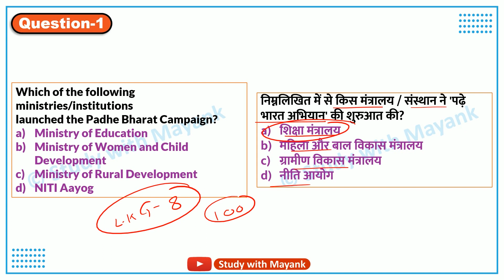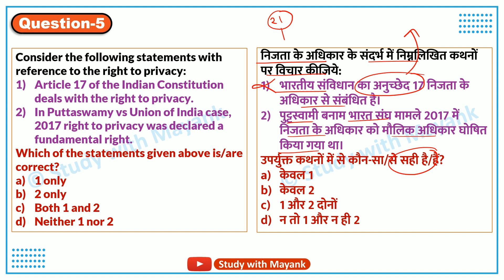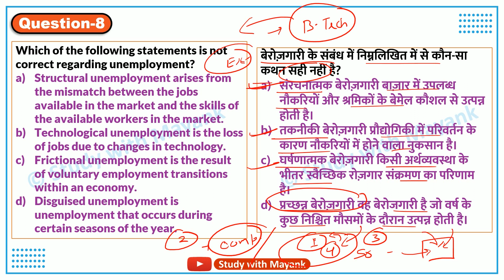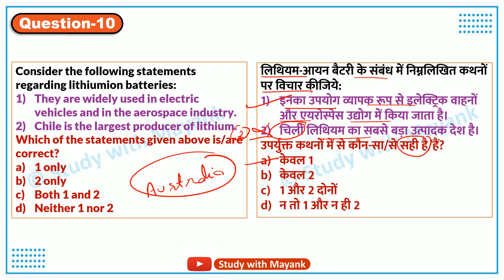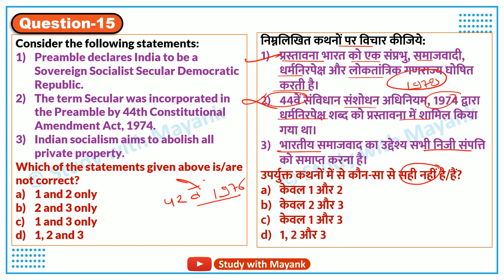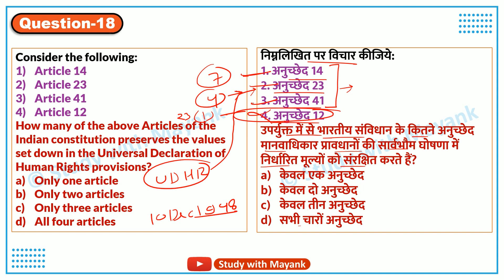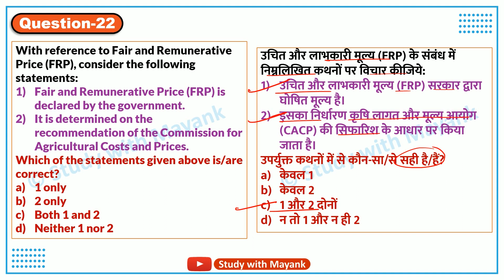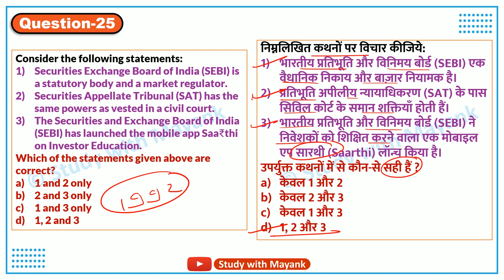UPSC Prelims 2023 Test Series | Mock Test-7 | UPSC Pre Test Series 2023 | UPSC CSE/ IAS Exam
UPSC Prelims 2023 Test Series (Mock Test-7)